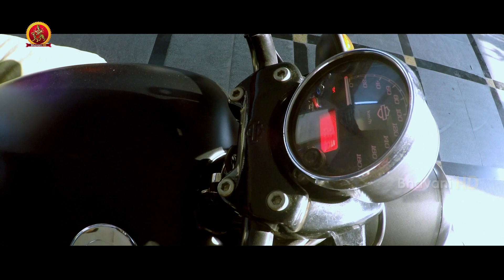నిత్యామీనన్ కి అబ్బాయిలతో పెళ్లి చూపులు అంటే ఇష్టం లేదంట | Nithya Menon Latest Scenes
Watch Nithya Menon Latest Scenes.